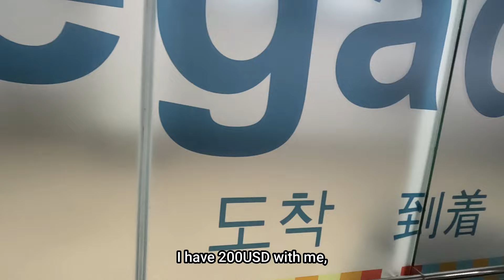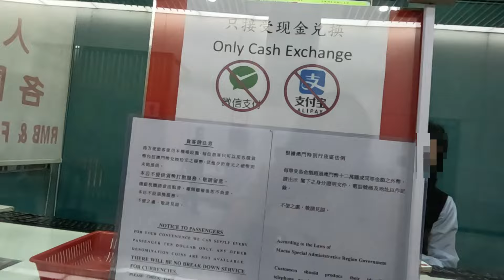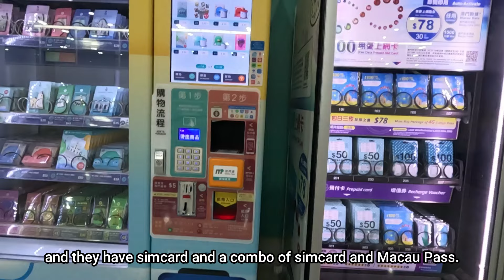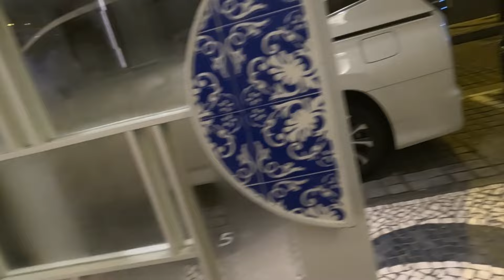🇲🇴 Macau 2024: Manila to Macau Journey & Essentials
Hello there,

This is the first episode of my solo Macau travel vlog series!

Join me on my flight from Manila to Macau as I share what travel requirements I brought, my immigration experience, where I exchanged my money for Macanese Pataca, and more.

Was it a smooth journey? Let's find out!

Chapters:

0:00 - Intro
00:23 - Requirements
03:21 - Immigration Experience
07:20 - Lift Off
09:19 - Macau Arrival
09:58 - Money Exchange
10:12 - Buying a Simcard
11:45 - Bus ride to Hotel
13:25 - Going to 711
14:25 - 711 Haul
17:23 - Outro